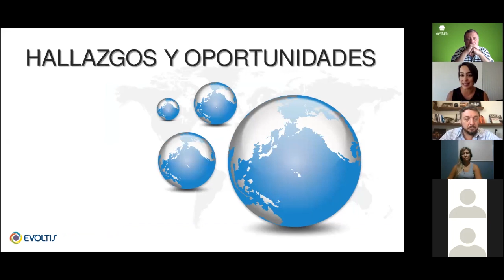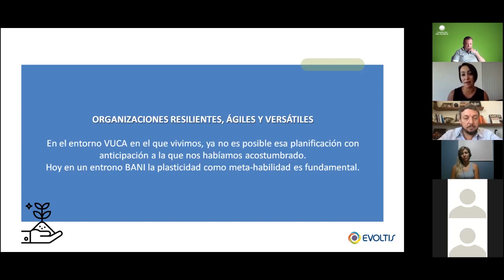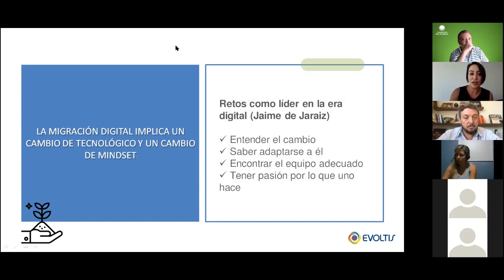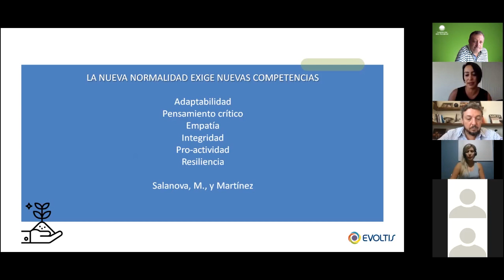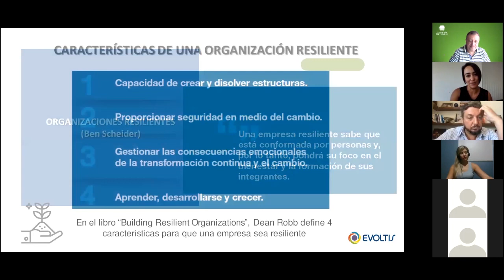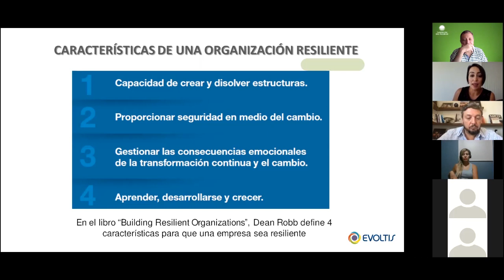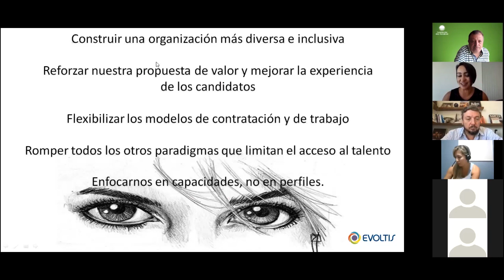Hallazgos y oportunidades - Taller Organizaciones Resilientes